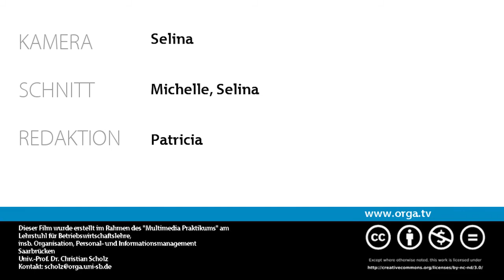ORGA.TV Trailer Sendung 13.06.2012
Am kommenden Mittwoch erwarten euch folgende Themen bei ORGA.TV:

- wir waren zu Gast bei Couchsurfern aus Saarbrücken
- unser Hidden Champion der Woche: Thilo Ziegler (Veranstalter Rocco del Schlacko)

Einen kleinen Vorgeschmack liefert euch unser Trailer!

Viel Spaß und bis Mittwoch: 18.18 Uhr